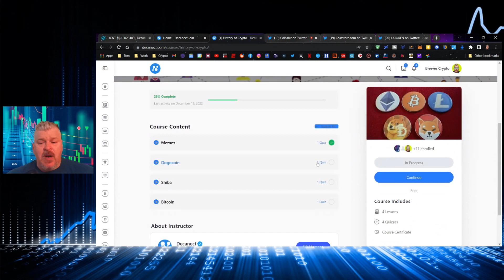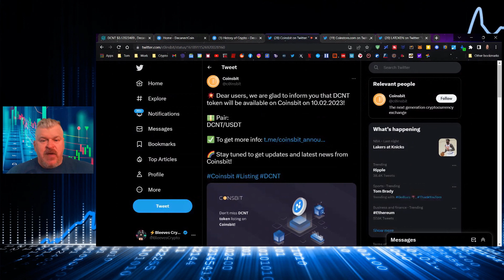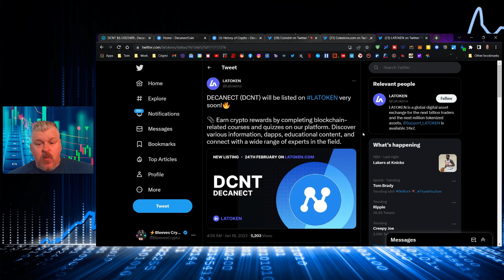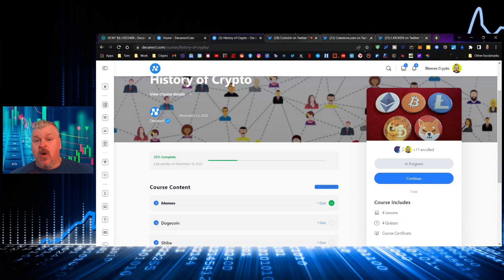DECANECT SET FOR 4 NEW EXCHANGES IN FEBRUARY! MASSIVE MOVE! DECANECT $DCNT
CODE: BLEEVESCRYPTO

🪙 Decanect Contract: 0x4ce4c025692b3142dbde1cd432ef55b9a8d18701

🪙 ERC-20 Wallet: 0x73AecB5546F285A4Ec5bbcc21097d6739479Fa4F
🪙 Terra Luna Wallet: terra1ecl4l7yp5cqzgl0hdrlxp8lwjrr6epdv43scsc